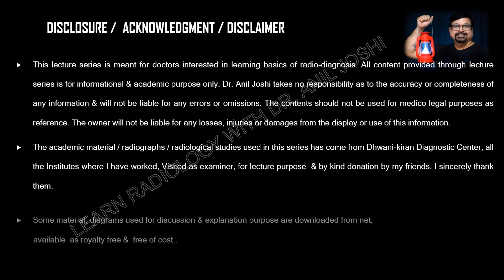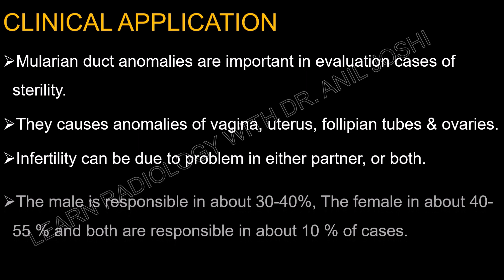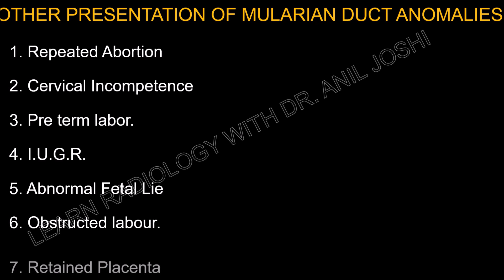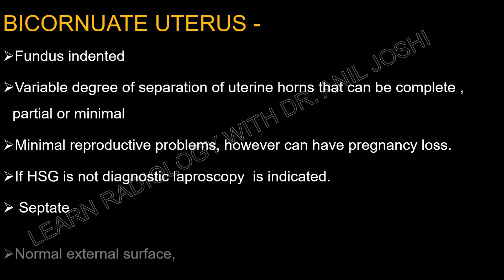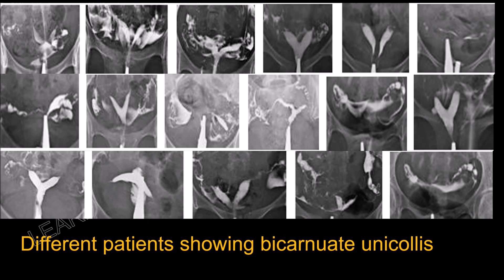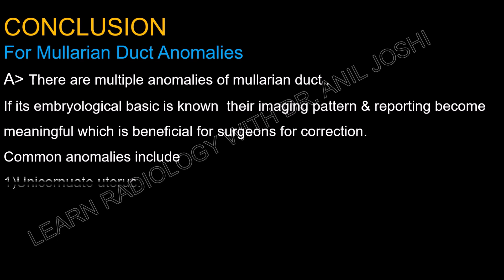IMAGING PATTERNS OF MULLARIAN DUCT ANOMALLES BY HYSTERO SALPANGO GRAPHY - BY DR. ANIL JOSHI.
IMAGING OF FEMALE REPRODUCTIVE SYSTEM  NEEDS BASIC UNDERSTANDING OF DEVELOPMENT OF MULLEARIAN DUCT .IN THIS IMAGING GALLERY WE HAVE SHOWN DIFFERENT IMAGING  PATTERNS AS DETECTED  BY  HYSTERO-SALPANGRAPHY. MORE   DETAILED INFORMATION  & CASES ARE THERE ON OUR WEBSITE, DO VISIT IT..